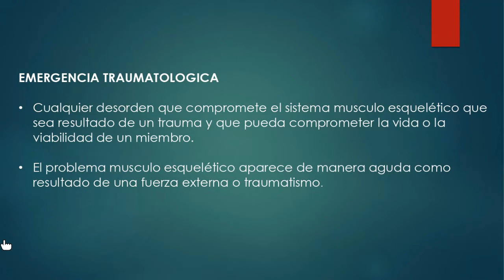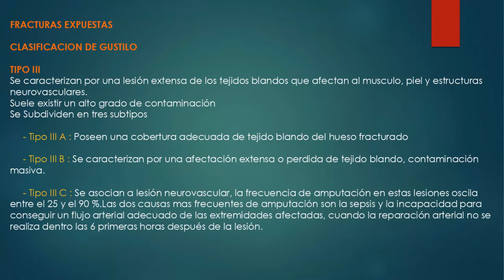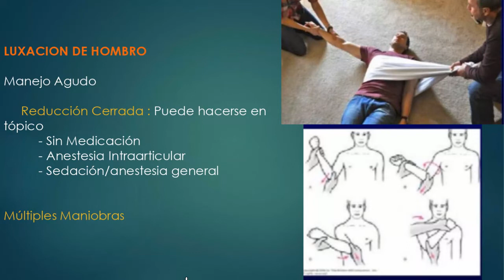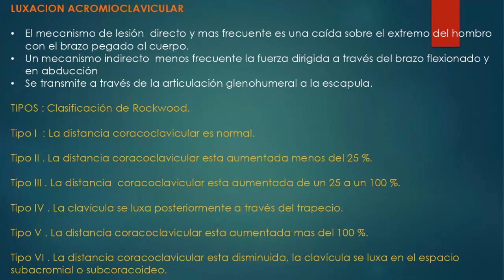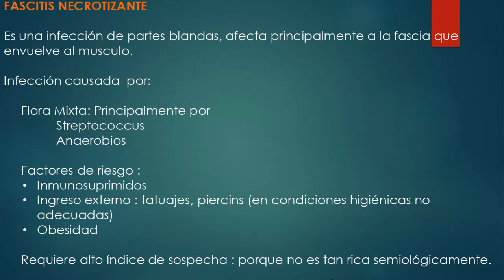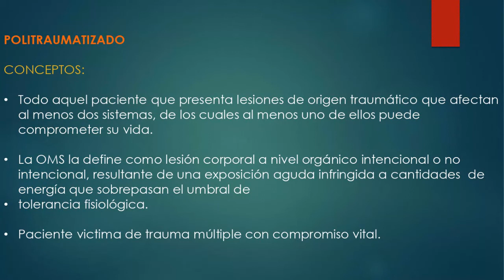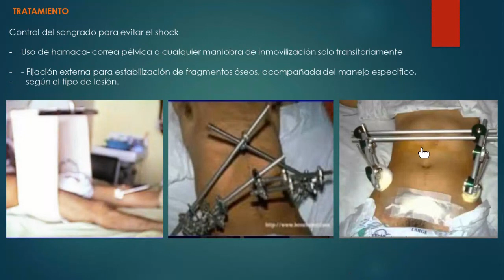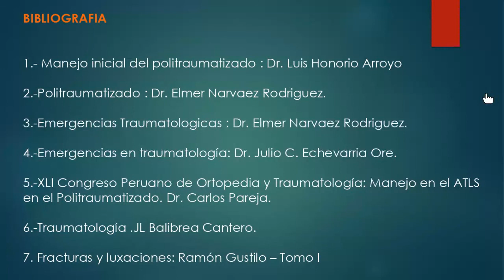TRAUMATO 1.5 Emergencias en Traumatología - Dr. Barriales